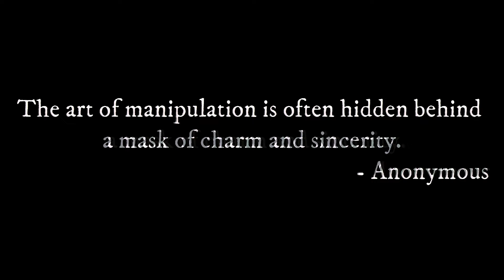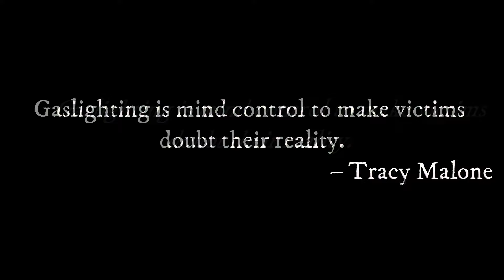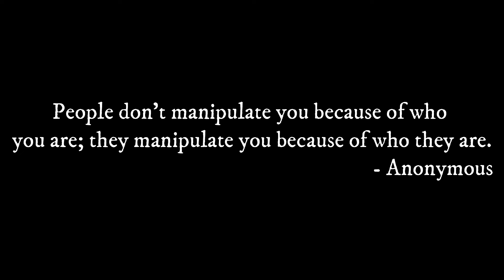HOW TO: Detect Dark Psychology?